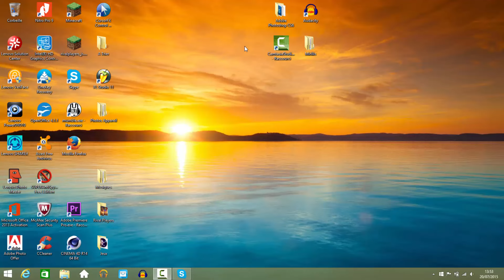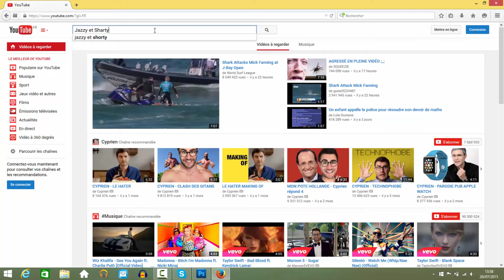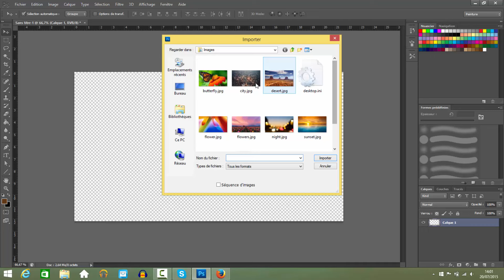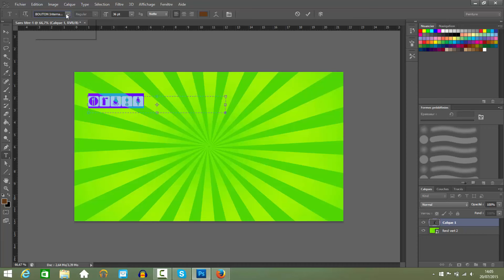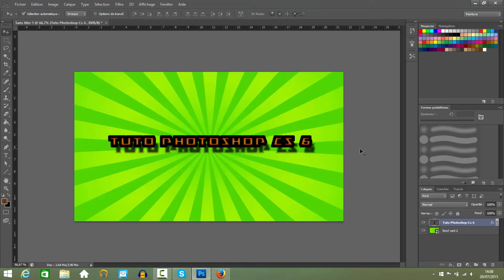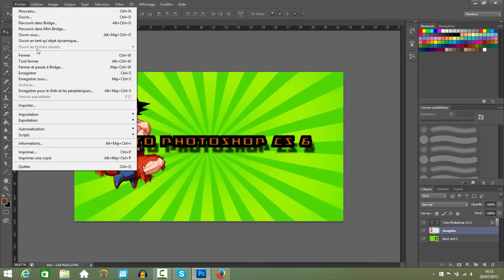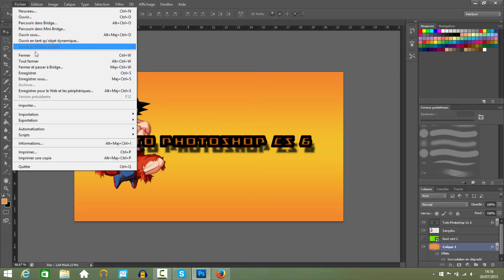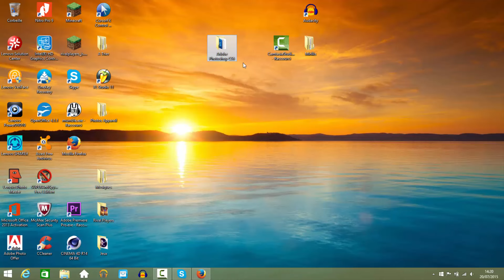TUTO : Comment Réaliser Des Vidéos part 1/3 : Le Graphisme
Coucou le people, on se retrouve aujourd'hui pour la 1 ère partie de la série de Tuto que nous avons réaliser pour vous expliquer comment nous réalisons nos vidéos. Bon visionnage.